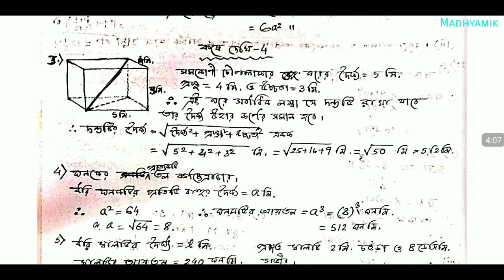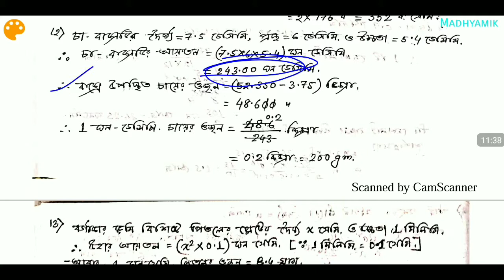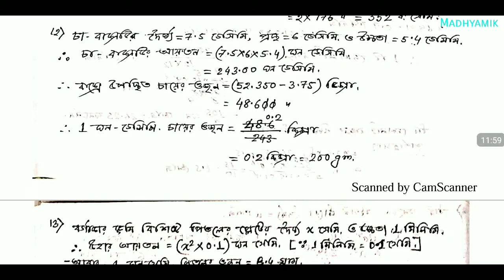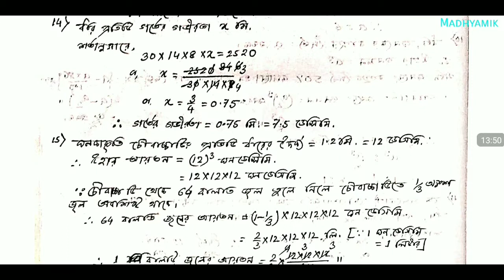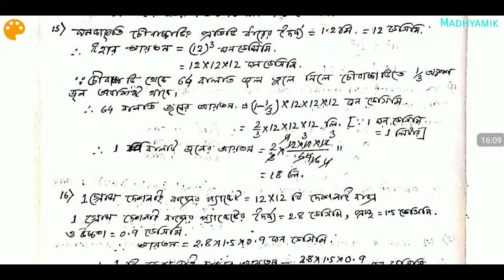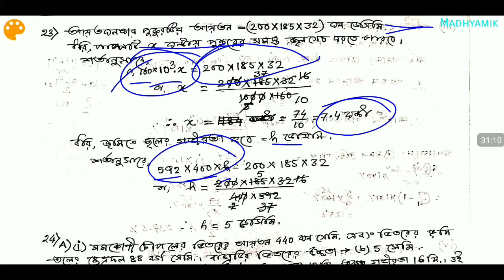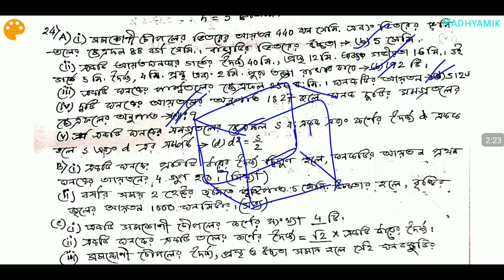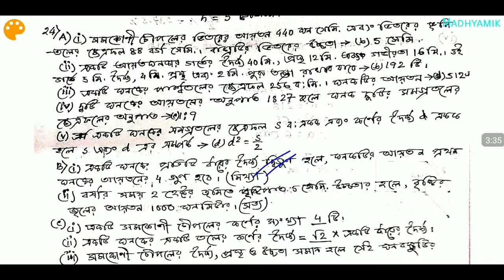Rectangular Parallelopiped or Cuboid ।। আয়তঘন ।। Chapter 4 Solutions ।। WBBSE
নমস্কার বন্ধুরা,
আমি এই চ্যানেলটিতে মাধ্যামিক এর অঙ্কের অধ্যায় অনুযায়ী প্রত্যেকটি প্রশ্নের সমাধান এর ভিডিও আপলোড করবো। ভিডিও সপ্তাহে দুটি করে আপলোড হবে বৃহস্পতিবার ও রবিবার সকাল ৭ টায় । আশা করি তোমাদের প্রত্যেকের ভিডিও গুলি থেকে উপকার হবে। তোমরা যদি ভিডিও গুলি থেকে উপকৃত হও তাহলে ভিডিও গুলি Like এবং Share করো তোমাদের বন্ধুদের সাথে। কিছু গুরুত্বপূর্ণ লিংক নিচে দেওয়া হল। তোমরা সেগুলি দেখতে পারো।
ধন্যবাদ।